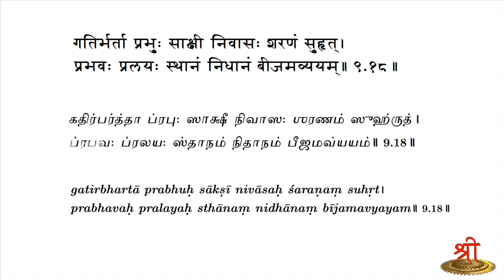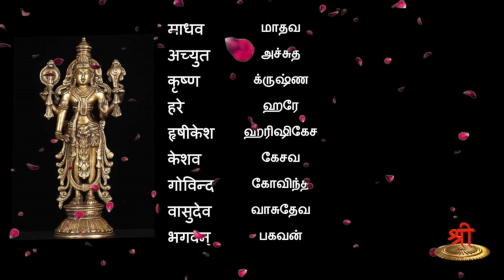நாம கீதை - பாகம் 44 - ப்ரபு 2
நாம கீதையின் இந்தப் பாகத்தில் கண்ணனின் நாமமான ப்ரபு என்ற பெயரின் விளக்கத்தைக் காண இருக்கிறோம்.